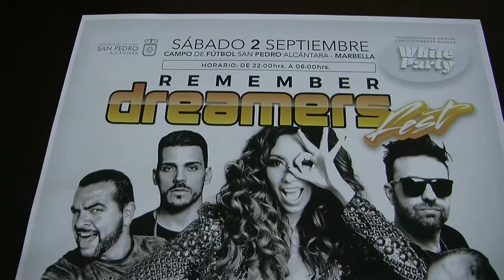Rueda de Prensa Presentacion del festival ‘Remember Dreamers Fest’